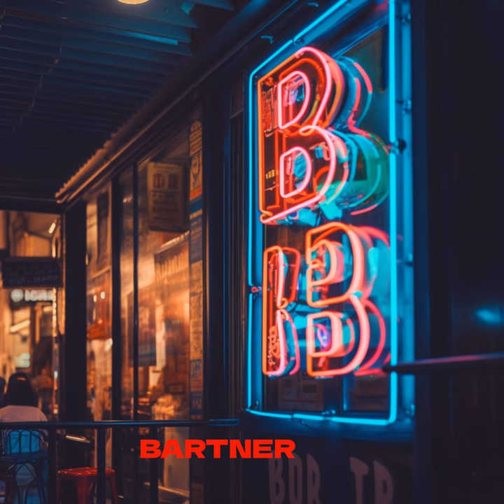Reunion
Reunion · Korać Vlad · Korać Vlad

Bartner